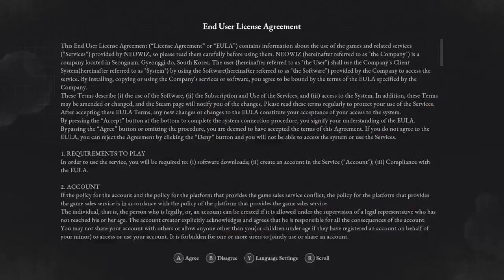Lies of P - Demo | 09-06-2023